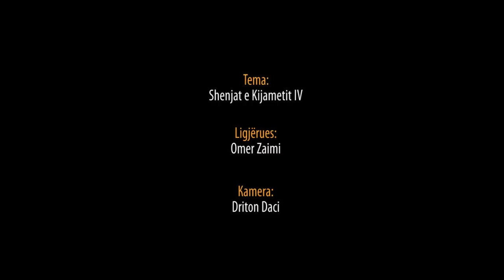Shenjat e Kijametit (IV) - Hoxhë Omer Zaimi